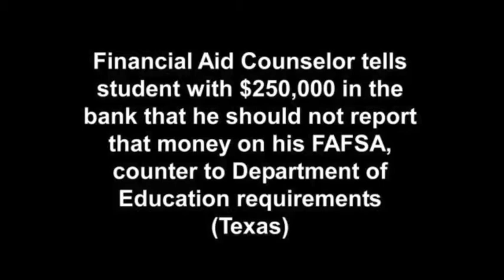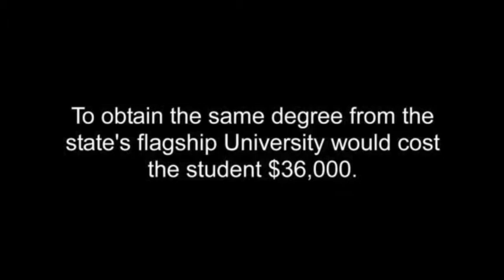GAO and for-profit colleges role play